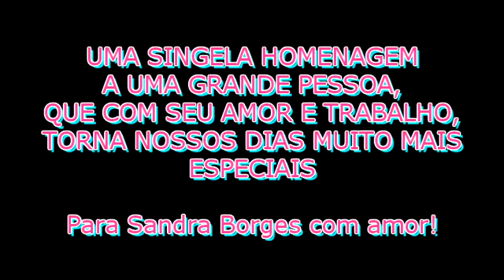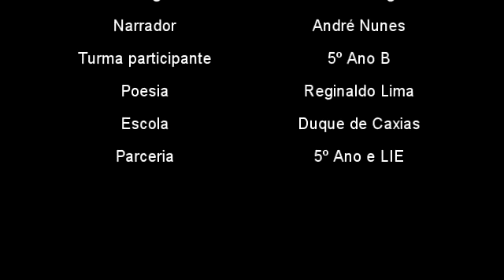TRIBUTO À UMA EDUCADORA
Vídeo em homenagem à professora Sandra Borges, por comemorar 26 anos de efetivo trabalho em prol da Educação do Município de Marabá-Pará.